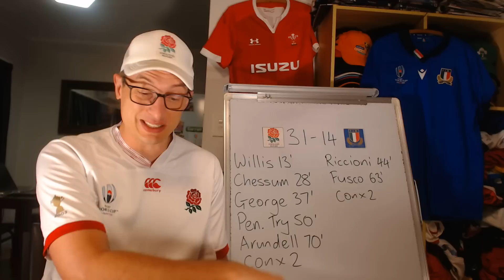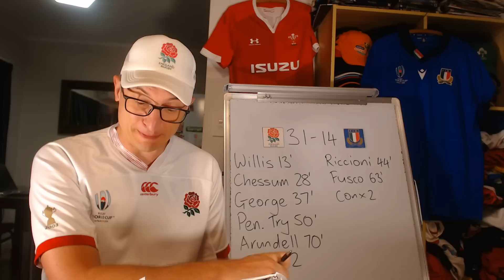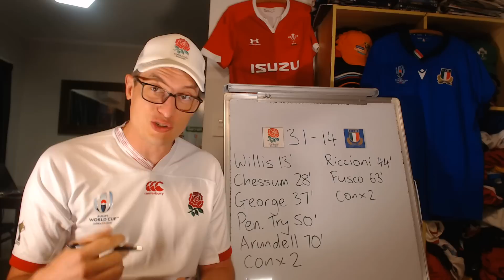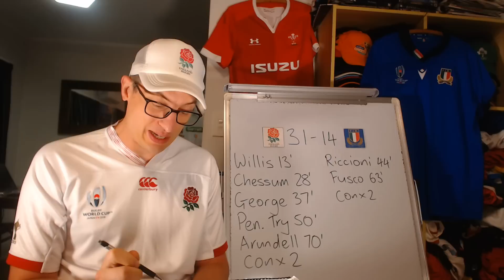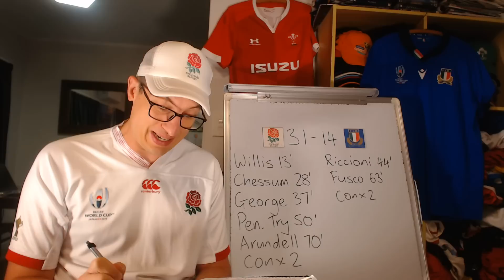Reviewing England v Italy - Six Nations 2023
Reviewing 6 Nations 2023 England vs Italy: Key Events, Stats & Opinons

England: 15 Freddie Steward, 14 Max Malins, 13 Henry Slade, 12 Ollie Lawrence, 11 Ollie Hassell-Collins, 10 Owen Farrell (c), 9 Jack van Poortvliet, 8 Alex Dombrandt, 7 Jack Willis, 6 Lewis Ludlam, 5 Ollie Chessum, 4 Maro Itoje, 3 Kyle Sinckler, 2 Jamie George, 1 Ellis Genge
Replacements: 16 Jack Walker, 17 Mako Vunipola, 18 Dan Cole, 19 Nick Isiekwe, 20 Ben Earl, 21 Alex Mitchell, 22 Marcus Smith, 23 Henry Arundell

Italy: 15 Ange Capuozzo, 14 Edoardo Padovani, 13 Juan Ignacio Brex, 12 Luca Morisi, 11 Tommaso Menoncello, 10 Tommaso Allan, 9 Stephen Varney, 8 Lorenzo Cannone, 7 Michele Lamaro (c), 6 Sebastian Negri, 5 Federico Ruzza, 4 Niccolo’ Cannone, 3 Marco Riccioni, 2 Giamoco Nicotera, 1 Danilo Fischetti
Replacements: 16 Luca Bigi, 17 Federico Zani, 18 Simone Ferrari, 19 Edoardo Iachizzi, 20 Jake Polledri, 21 Manuel Zuliani, 22 Alessandro Fusco, 23 Pierre Bruno